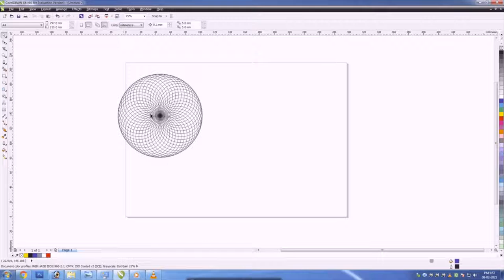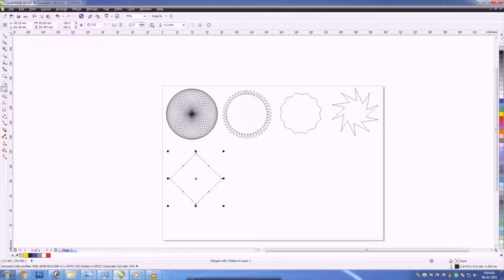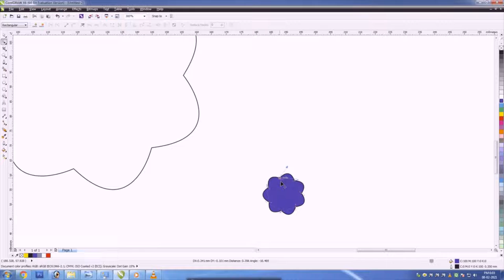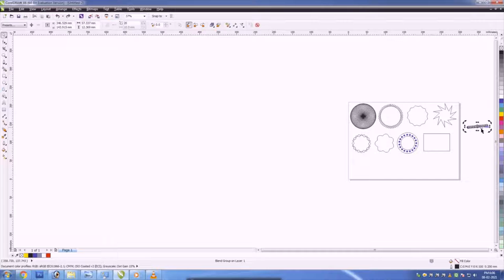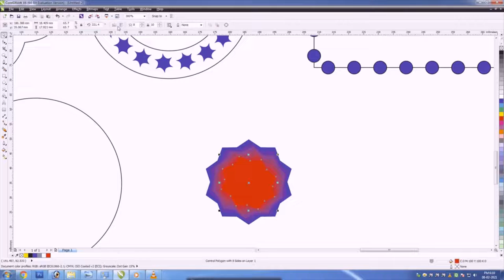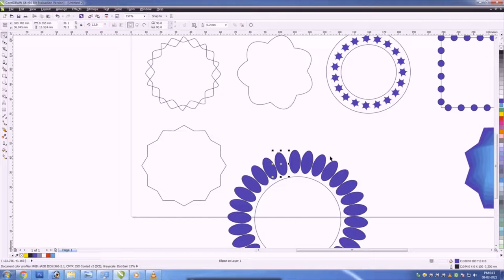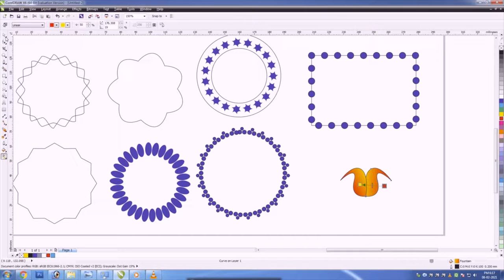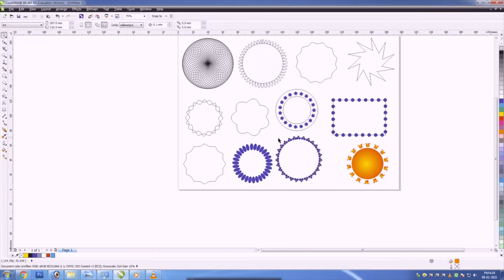Create draw Circle shape in CorelDraw | PD RAJAN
Create Circle shape in CorelDraw | PD RAJAN
Draw Circle shape in CorelDraw | PD RAJAN